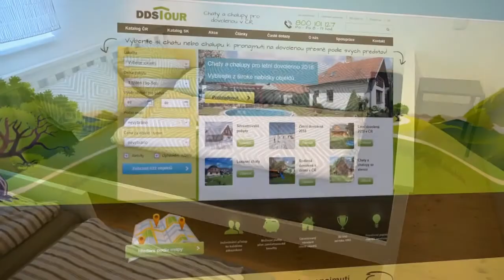Chata Loktuše 1905 - Český ráj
Nová velmi pěkně zařízená 3-pokojová chata na malebném místě na okraji obce Loktuše leží
v atraktivní oblasti Českého ráje. Ubytování je vhodné pro max. 6 osob. V oplocené zahradě je hostům k dispozici pergola s venkovním posezením a zahradním krbem, další venkovní posezení za chatou, dětské pískoviště a dětská houpačka. Přes příjezdovou cestu je přístupná velká neoplocená louka s ohništěm a lavičkami.